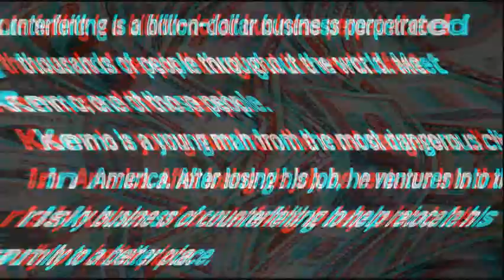[Slowd Remix] Katy Perry - Harleys In Hawaii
Tags: Slowed Down Version Remix Chopped Screwed Vaporwave Chill Slow Slower Pitch Bass Boosted Cover Lyrics Audio New Reaction Anti-Nightcore Daycore

If you like 'Breaking Bad' you'll definitely like this story.
Leave a request.

HOIST THE COLORS AUDIOBOOK ON AMAZON

Katheryn Elizabeth Hudson (born October 25, 1984), known professionally as Katy Perry, is an American singer, songwriter and television judge. After singing in church during her childhood, she pursued a career in gospel music as a teenager. Perry signed with Red Hill Records and released her debut studio album Katy Hudson under her birth name in 2001, which was commercially unsuccessful. She moved to Los Angeles the following year to venture into secular music after Red Hill ceased operations and she subsequently began working with producers Glen Ballard, Dr. Luke, and Max Martin. After adopting the stage name Katy Perry and being dropped by The Island Def Jam Music Group and Columbia Records, she signed a recording contract with Capitol Records in April 2007.

Perry rose to fame in 2008 with her second album, One of the Boys, a pop rock record containing the singles "I Kissed a Girl" and "Hot n Cold". The former track also sparked controversy for its themes of lesbianism. Her third album, Teenage Dream (2010), ventured into disco, and was her first record to top the U.S. Billboard 200. It peaked at number one on the U.S. Billboard Hot 100 with the singles "California Gurls", "Teenage Dream", "Firework", "E.T.", and "Last Friday Night (T.G.I.F.)", while "The One That Got Away" reached number three on the chart. The album became the first by a female artist to produce five number one songs in the U.S., and the second overall after Michael Jackson's album Bad. In 2012, Perry re-issued the album as Teenage Dream: The Complete Confection, which produced the songs "Part of Me" and "Wide Awake". Her next record was Prism (2013), which became her second to top the U.S. charts. It is influenced by pop and dance, and she became the first artist with multiple videos to reach one billion views on Vevo with the videos for its songs "Roar" and "Dark Horse". She followed this with 2017's Witness, which delved into electropop and became her third album to chart at number one in the U.S. "Chained to the Rhythm" was the album's most successful single, breaking Spotify's record at the time for most first-day streams for a song by a female artist.

Perry has received various awards, including four Guinness World Records, five American Music Awards, a Brit Award, and a Juno Award. She has been included in the annual Forbes lists of highest-earning women in music from 2011–2018. Her estimated net worth as of 2016 is $125 million. She is one of the best-selling music artists of all time, having sold more than 18 million albums and 125 million singles globally throughout her career. In film, she released an autobiographical documentary titled Katy Perry: Part of Me in 2012, and voiced Smurfette in the 2011 film The Smurfs and its sequel in 2013. Perry also began serving as a judge on American Idol in 2018.